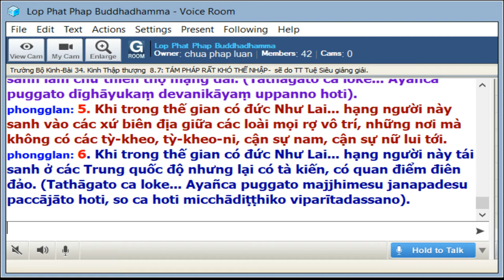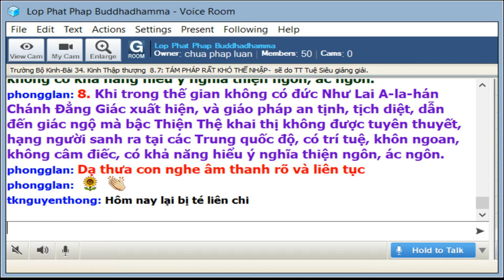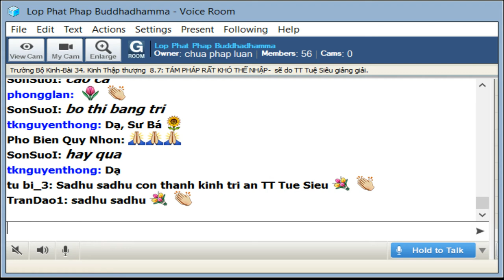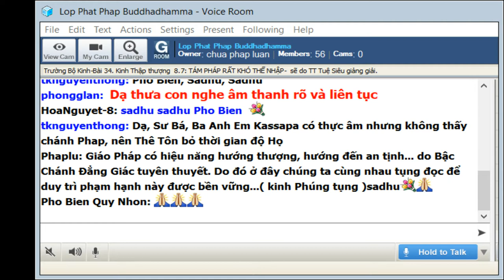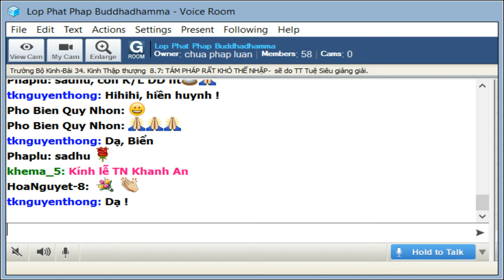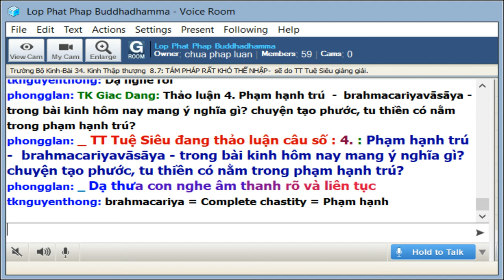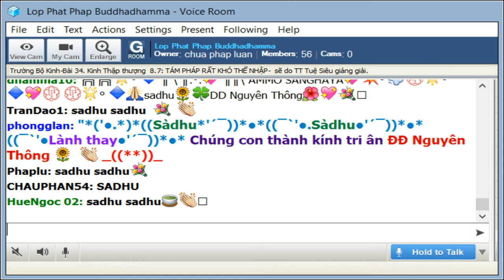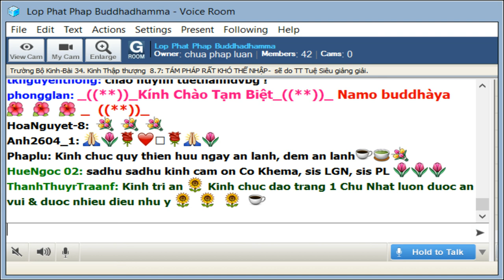8-9-2019 - Trường Bộ Kinh - 34 Kinh Thập Thượng - TÁM PHÁP RẤT KHÓ THỂ NHẬP - TT Tuệ Siêu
8-9-2019 - Trường Bộ Kinh - 34 Kinh Thập Thượng - TÁM PHÁP RẤT KHÓ THỂ NHẬP - TT Tuệ Siêu